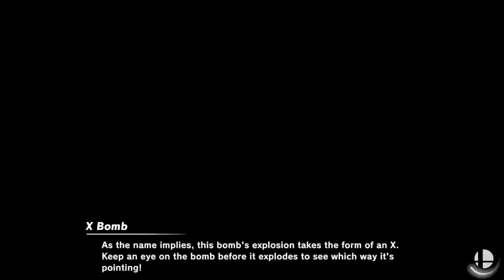Online SSBU Gathering 14/10/2023 - Winners R2 - Kency (Falco) vs SkultZ (Peach)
Βρείτε την παρέα μας για περισσότερη κουβέντα και online παιχνίδια σε όλα τα μέσα:

Τα λέμε στο επόμενο βίντεο και μέχρι τότε:
✅ Πατήστε καμπανάκι για ειδοποιήσεις.
✅ Μοιραστείτε το βίντεο με φίλους.